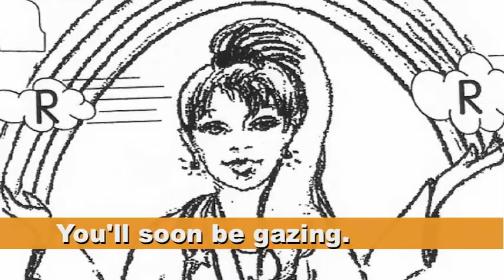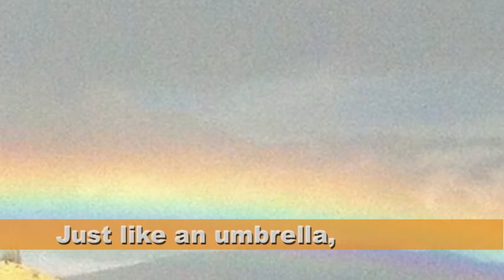Roctavia Rainbow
Teaching children about the alphabet... The letter "R"